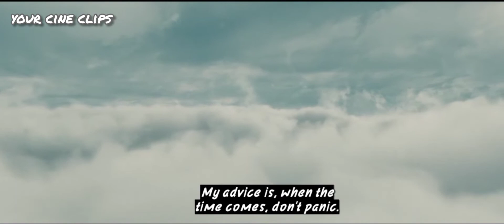Beginning scene from The Book Thief || The Book Thief(2013)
The Book Thief is a 2013 movie directed by Brian Percival based on world war II.